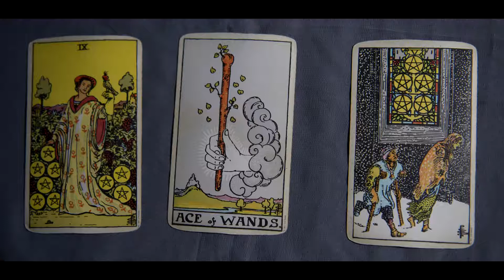Five-minute Tarot - 14 February 2017 - A past, present and future spread examined.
This video is the first of two that deals with the interpretation of a Past, Present and Future spread to answer the question of: Will Chris' Tarot studies go well